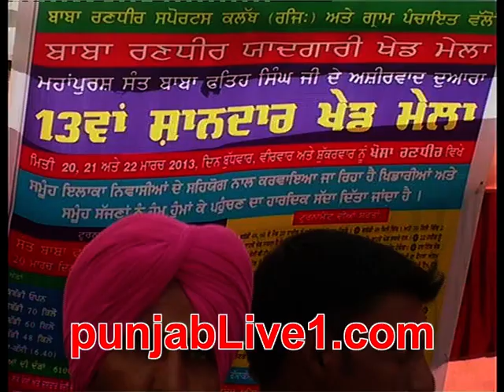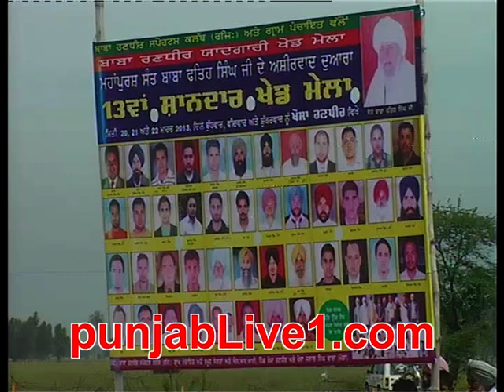KHOSA RANDHIR KABADDI TOURNAMENT PART 1